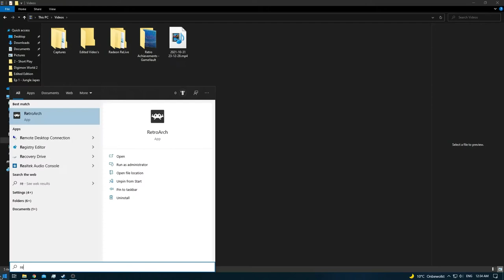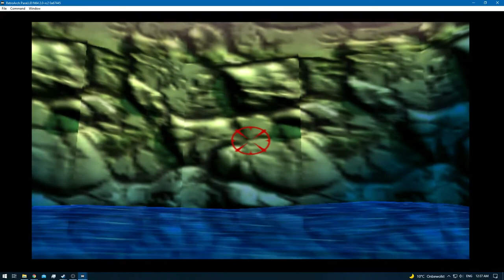Donkey Kong 64 [RA] [Redone] - Ep: 4 - Gloomy Galleon - Chunky Kong [SPE]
[Kong's]

* Chunky Kong - [Current]
* All in One [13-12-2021] [Behind Schedule]

0:00 - [YouTube Time Stamp Feature] [YT Chapters]
0:02 - [Gloomy Galleon]
0:07 - 0:10 [Banana Coins - x5] [5/28]
0:26 - 0:42 [Color Banana's - x10] [10/100]
0:55 - 0:58 [Banana Coins - x3] [8/28]
1:19 - 1:21 [Banana Coins - x3] [11/28]
1:47 - 1:52 [Cluster Color Banana's - x4] [30/100]
1:58 - [Cluster Color Banana's] [35/100]
2:04 - [Banana Coin] [12/28]
2:17 - [Banana Coin] [13/28]
2:20 - [Banana Coin] [14/28]
2:39 - [1/5] Golden Banana]
4:53 - [Banana Coins - x3] [17/28]
5:52 - [2/5] Golden Banana]
6:34 - 6:36 [Cluster Color Banana's - x3] [50/100]
6:58 - [Cluster Color Banana's] [55/100]
7:03 - 7:06 [Color Banana's - x3] [58/100]
7:08 - [Banana Coins - x3] [20/28]
7:10 - 7:16 [Color Banana's - x2] [60/100]
7:32 - [3/5] Golden Banana]
7:49 - 7:51 [Color Banana's - x2] [62/100] [Nulified due to game crash]
7:55 - 9:38 [Game Freeze / Crash]
9:40 - [Gloomy Galleon Continues]
9:53 - 9:5 [Re-Collecting Color Banana's - x2] [62/100]
11:01 - [Cluster Color Banana's] [67/100]
11:45 - [Color Banana's [Balloon] [77/100]
12:16 - [Banana Coin] [21/28]
12:18 - [Banana Coin] [22/28]
12:26 - [Green Blueprint]
12:28 - 12:30 [Banana Coins - x3] [25/28]
12:34 - [Color Banana's [Balloon] [87/100]
14:46 - [Banana Coins - x3] [28/28]
15:47 - [Color Banana's [Balloon] [97/100]
16:52 - [4/5] Golden Banana]
16:54 - [Retro Achievement Unlocked: Thirty Thousand Pounds of Bananas]
17:50 - [5/5] Golden Banana]
17:52 - [Retro Achievement Unlocked: Sunleth Waterscape]
18:09 - 18:12 [Color Banana's - x3] [100/100]
18:14 - [Gloomy Galleon]